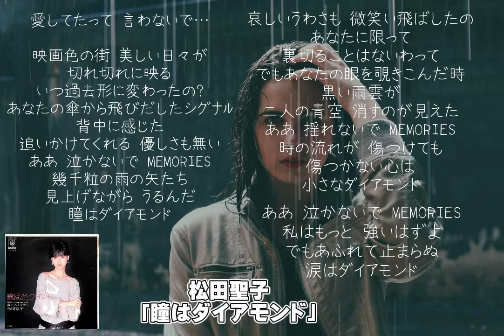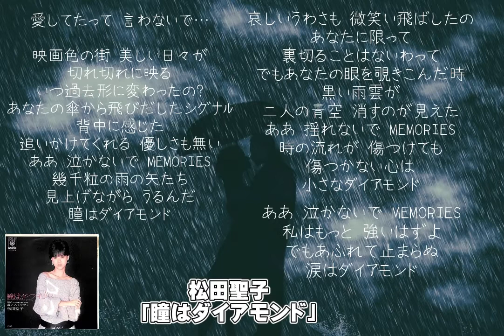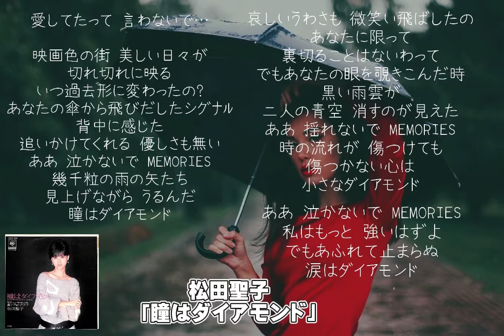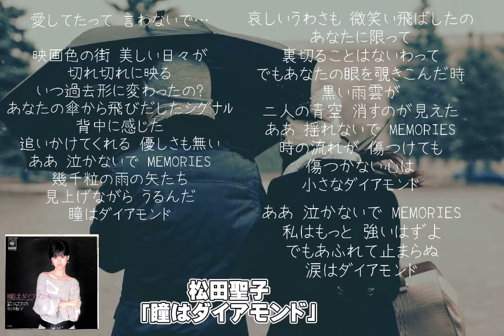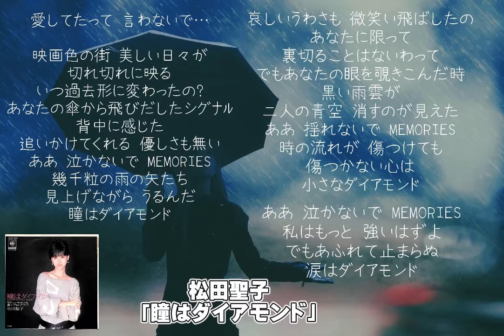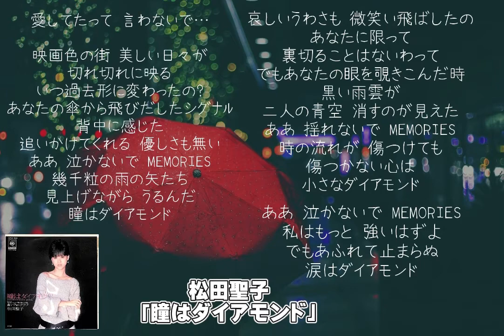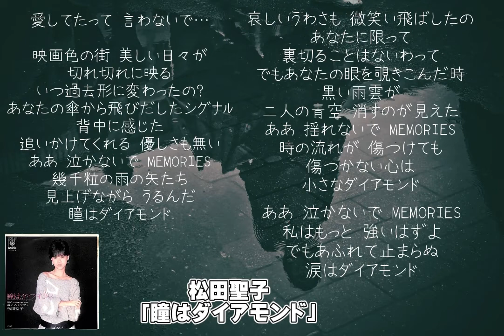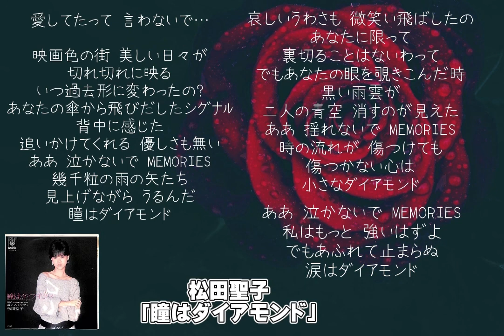松田聖子「瞳はダイアモンド」松田聖子の失恋ソング！！ 松本隆さんの歌詞に注目！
今回は！

松田聖子
「瞳はダイアモンド」

　また、調布FMで毎週土曜日深夜24:30から「爆うたボンバー」という、音楽番組のパーソナリティーをしています！ 　完全に私の趣味は、60.70.80年代の洋楽邦楽なので、最近のヒットチャートに関わってくるアーティストについての動画はありません🙇‍♂️ もしも、好きなミュージシャン等いましたら、今後も見てください👍 　そして、もしも気に入ってくださればチャンネル登録お願いいたします🤲🥺 ーーーーーーーーーーーーーーーーーーーーーーーー

音源　浜田省吾　悲しみは雪のように